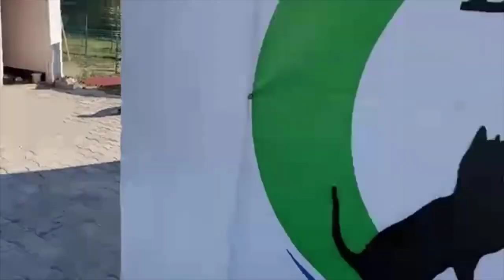AMERİKA'DAN MAHMUT ABİNİN ZİYARETİ